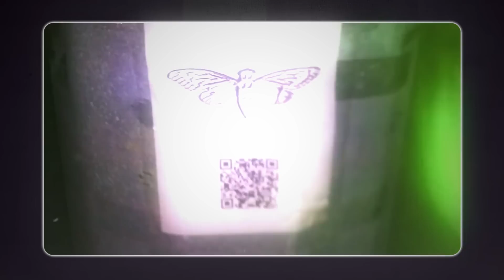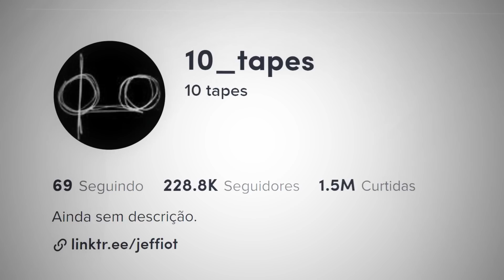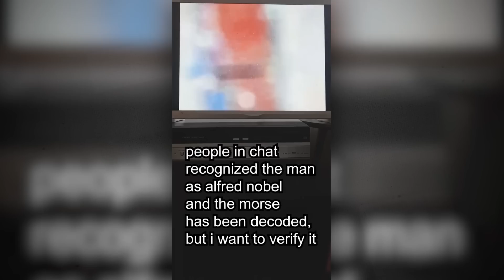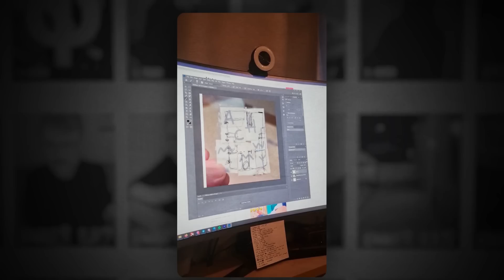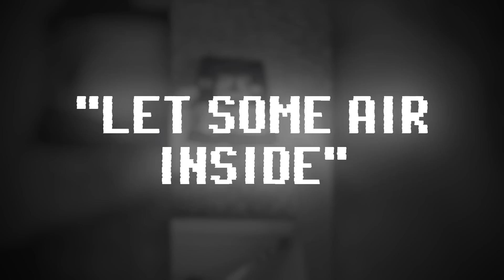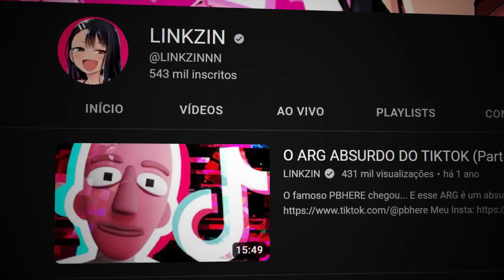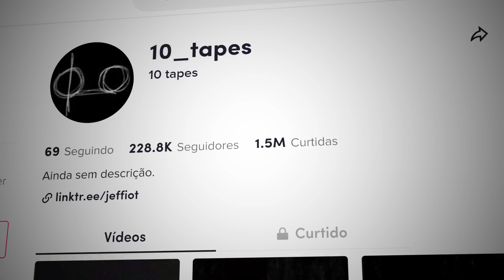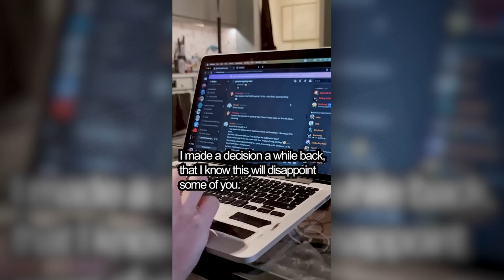O MAIOR A.R.G. DO BIZARRO DO TIKTOK...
Sim... Eu AMEI esse A.R.G. e achei INCRIVEL... Mas vamos mostrar pra vocês :v

LEIA MEU MANGA!!!